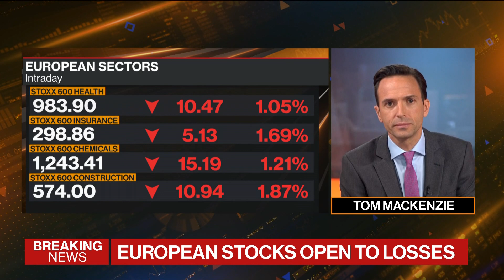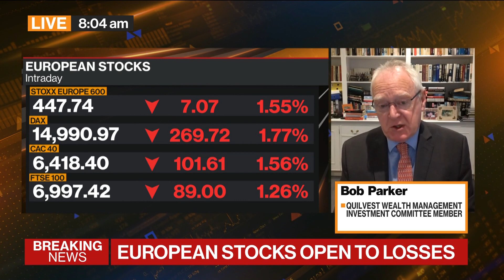Equities to Outperform Other Asset Classes in Next Year: Parker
Oct.01 -- Bob Parker, investment committee member at Quilvest Wealth Management, discusses his current concerns for markets and his outlook for equities. He speaks on “Bloomberg Markets: European Open.”